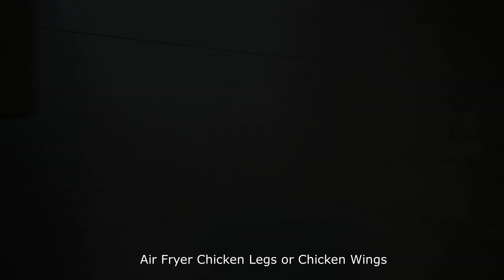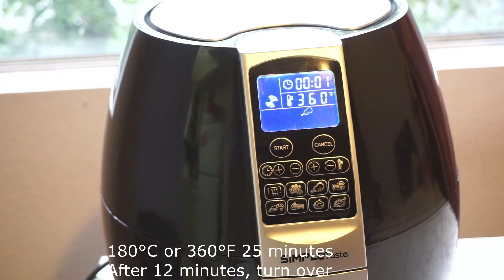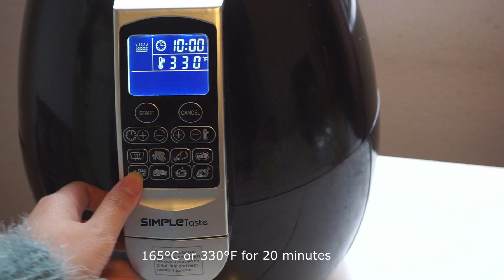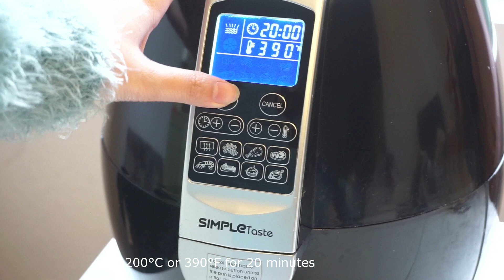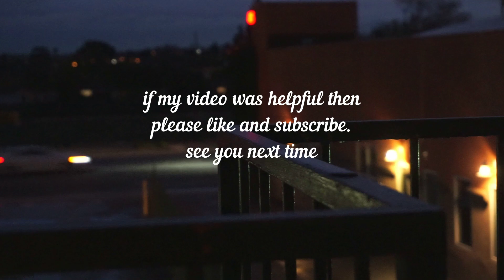[CC]air fryer recipes chicken wings I空气炸锅花生Iair fryer recipes chickenI空气炸锅食谱 IAir Fryer Butter Corn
🍤Air Fryer Shrimp：
1.add cooking wine, garlic, black pepper, pickled for 15 minutes
2.165°C or 330°F for 20 minutes

🍗 Air Fryer Chicken Legs or Chicken Wings：
1. Add garlic, soy sauce, black pepper, salt, oyster sauce, and pickled for 30 minutes
2.180°C or 360°F 25 minutes  After 12 minutes, turn over

😜Air Fryer Butter Corn
1. Wash the corn, dry it, Buttered, and wrap it with foil paper.
2.200°C or 390°F for 20 minutes

😄Air fryer peanuts：
1.Oil on peanuts
2.180°C or 360°F for 8 minutes
3. add salt

🍤空气炸锅虾:
1.虾加料酒、蒜、黑胡椒 腌制15分钟
2.165 ℃或 330℉ 20分钟

🍗空气炸锅鸡腿：
1.加蒜、酱油、黑胡椒、盐、耗油腌制30分钟
2.180℃或 360℉ 25分钟 中途翻面

😜空气炸锅黄油玉米：
1.玉米洗干净 擦干水分 表面涂上黄油 用锡纸包起来
2.200℃或390℉ 20分钟

😄空气炸锅花生米：
1.花生米抹上油
2. 180℃或360℉ 8分钟
3.加盐

新浪微博：西瓜黑姨 （这里能看到Rainy私生活）